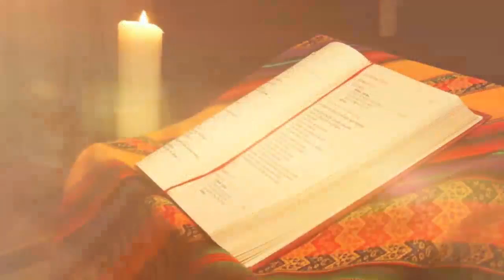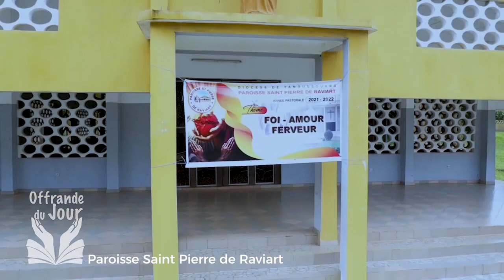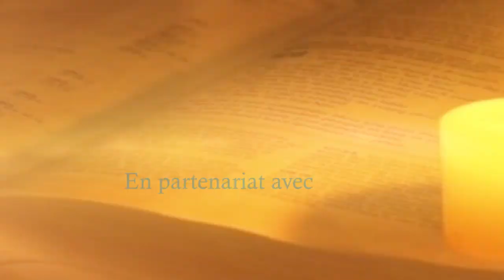OFFRANDE DU JOUR DU 03 JUILLET 2023